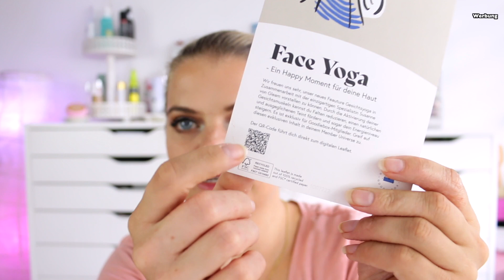UNBOXING GOODIEBOX JULI 😕 DAS WAR NIX!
Hallo Hübschies, heute packe ich mit euch die Goodiebox aus. Die Box war leider nix... Viel Spaß beim Zuschauen. 💓

⬇️ Hier könnt ihr SPAREN⬇️
💖Cashbackseite:

📦Pakete senden an:
dhl Packstation:
Cindy Gall
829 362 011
Packstation 114
Dammmühlstr. 111
76829 Landau in der Pfalz